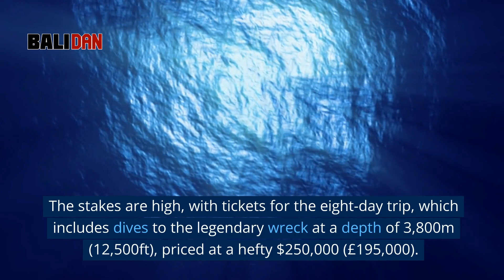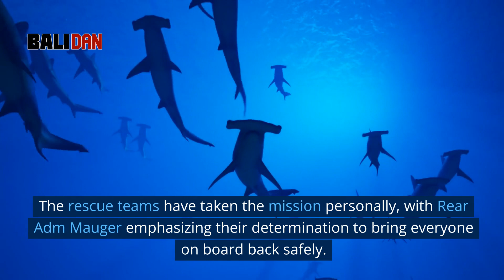Ocean Gate Submarine Goes Missing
DESTROYED BY - SAHIL CHAUDHARY

India Talks presents Latest Videos Related to The Indian Armed Forces ( Indian Army , Indian Air Force , Indian Navy )

India Talks Brings Latest Defense updates and army news , military news , defense news in hindi, defense updates in hindi , defense equipments realted news .